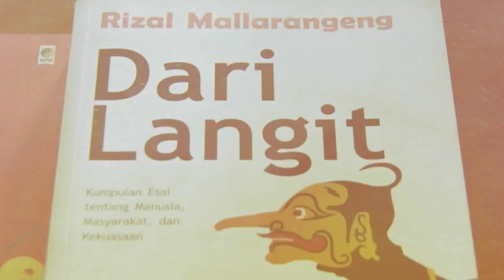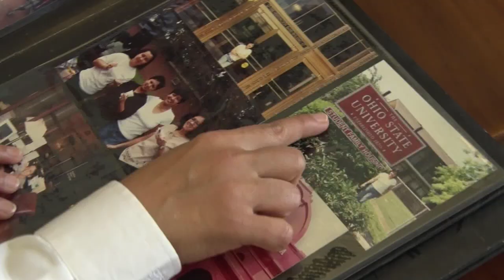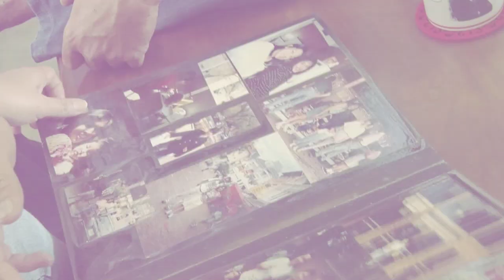Perjalanan Cinta Rizal Malarangeng dan Dewi Tjakrawati